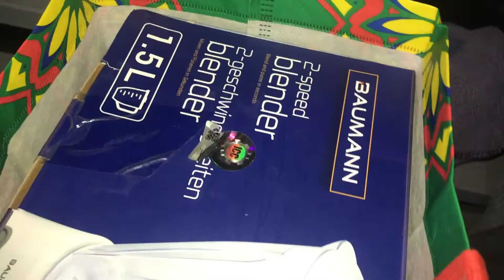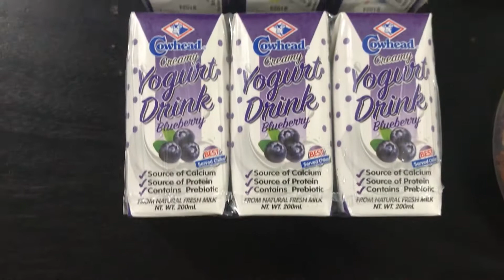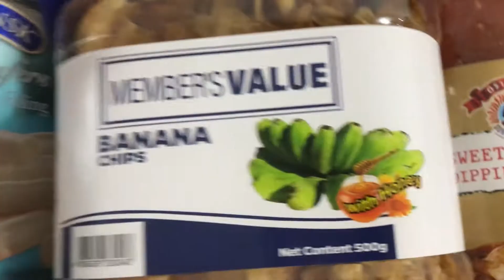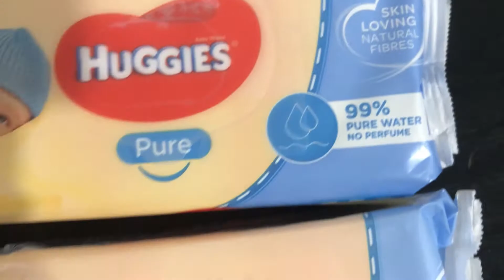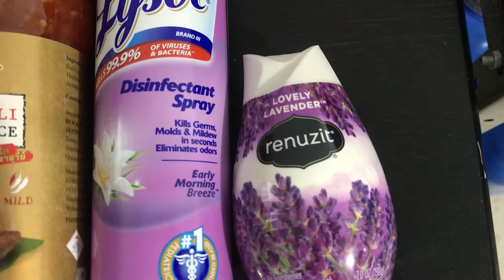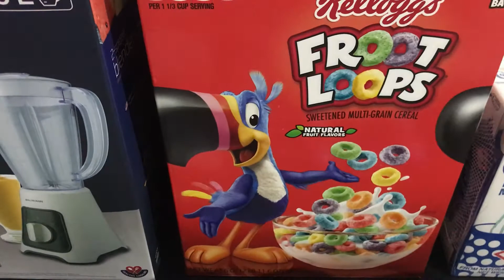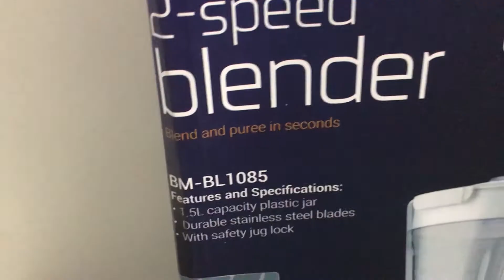SnR Grocery Haul | Mommy Patty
Hi guys! Nag pasabuy lang ako sa kuya ko sa SnR kasi nakakamiss din naman mga goods doon. Kaya ayan, vlinog ko na din. At sobrang daming naka sale guys at mga buy 1 take 1. Ang saya ko kasi naka bili din ako ng blender nag share kami ng ate ko. Hahaha so, enjoy watching guys! 🥰🙏

Love,
Mommy Patty ❤️